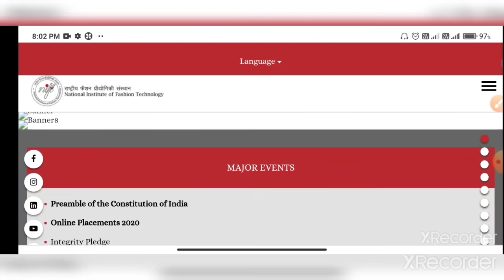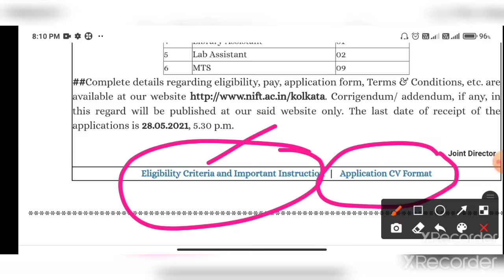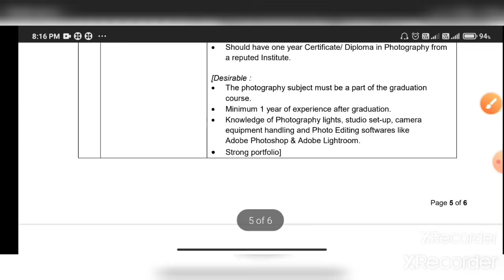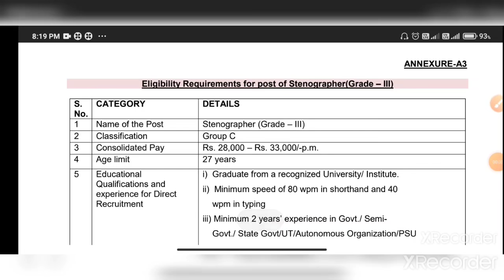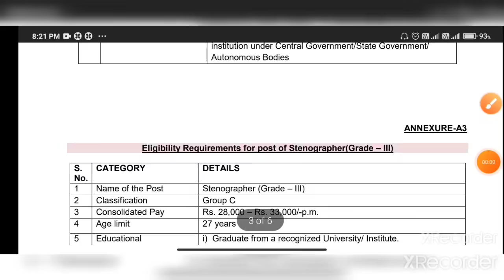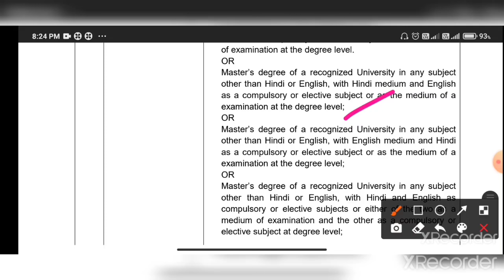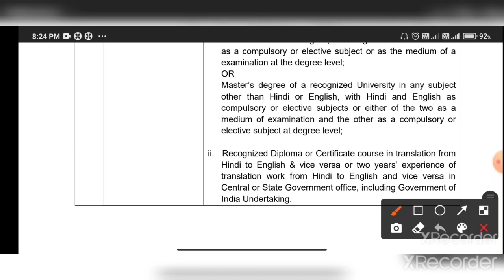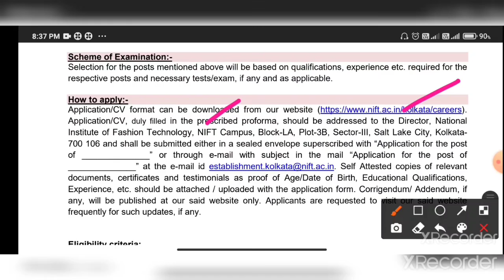রাজ্যে সরকারি বস্ত্র দপ্তরে মাধ্যমিক পাশে গ্রুপ C কর্মী নিয়োগের বিজ্ঞপ্তি। Textile Group C Job 2021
Govt of India Textile Department Group C Recruitment Notice 2021